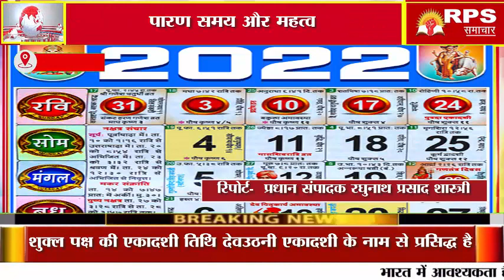कब है देवउठनी एकादशी, जानें सही तिथि, मुहूर्त, पारण समय और महत्व